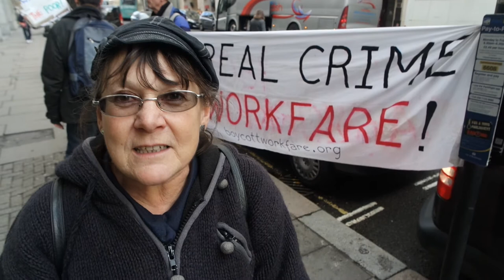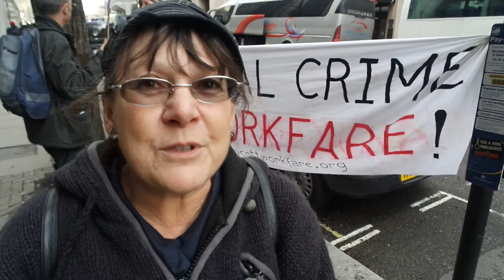no legal right for unemployed Dwp demo 2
Kilburn unemployedd wokers group gathered and protested for the right to act as a advocates with claimants at the jobcentreon the day the many similair group across the uk had taken similiar actions , angered bythe arrest of a claimants activist Tom Cox in scotland . Tom had been representing a dyslexic unemployed claimant when police where called ,and overreacted .Many claimants feel the DWP staff are unjustly vilifing the unemployed as part of a political procces with the harsh conditions and punitive sanctions